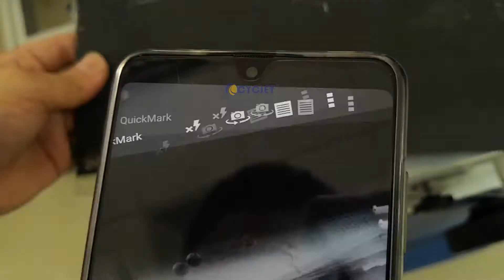CYCJET Car Glass Laser marking machine - QR / DM CODE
PrintIng QR / DM CODE for car glass  laser marking machine